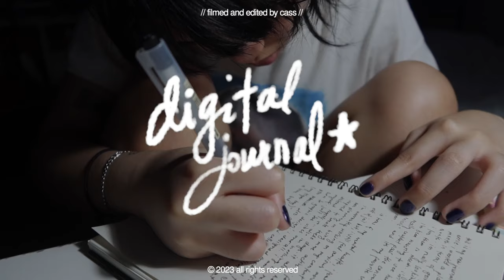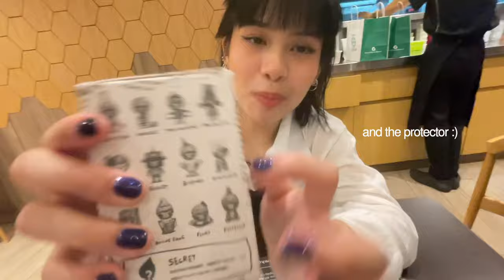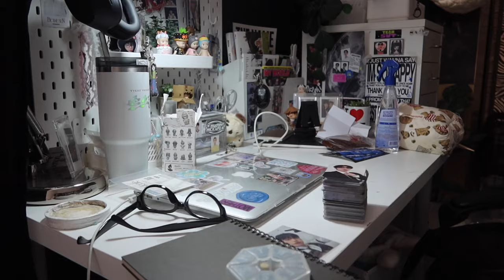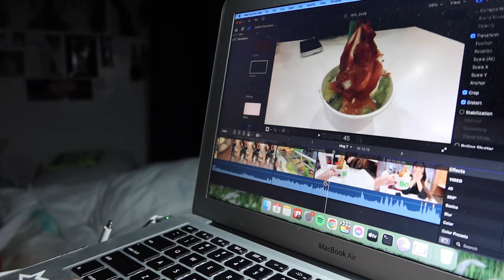vlog 🧸 a week in my life: slow productive days, album + hirono unboxing, try-on haul, grwm ☆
faqs:
age: 18
country: philippines
camera: iphone 12 or canon g7x mark iii
editor: final cut pro

credits to the respectful owners of the music used in this video.
aaron sounds - you and i
prod.katt - flowers
wavytrbl - cold
sueobmidi - montreal
sake by the water - the moon and you
chkody - heaven